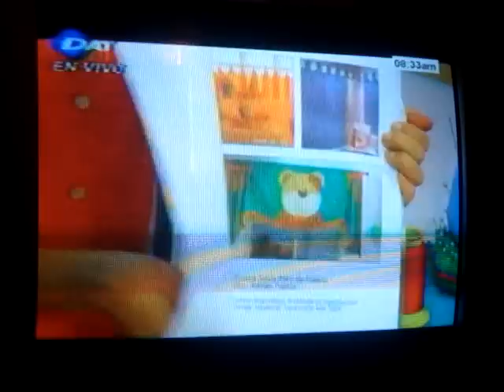CENEFA ESCALONADA (ANO 2013) 3 DE 4 PARTS.